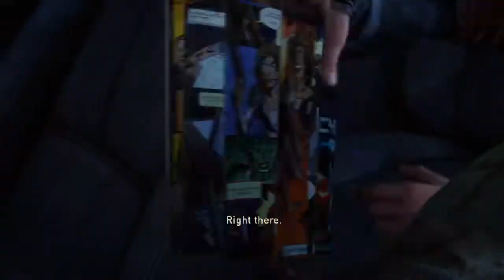The Last of Us™ Remastered Ep 9 Escaping Franks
After beating the bloater and making to franks we find a working car and attempt to start it